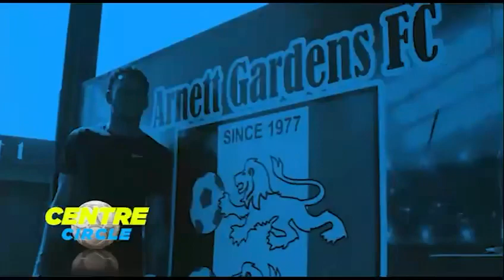Renaldo Cephas: The Rising Star of Jamaican Football. ⚽